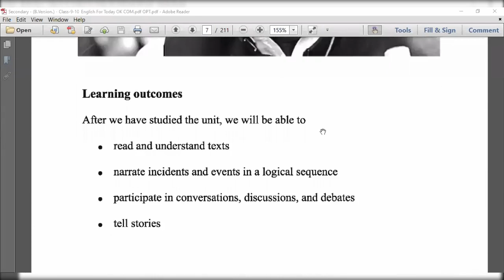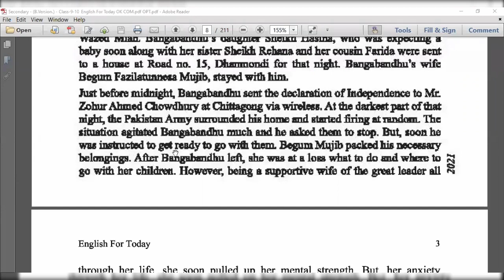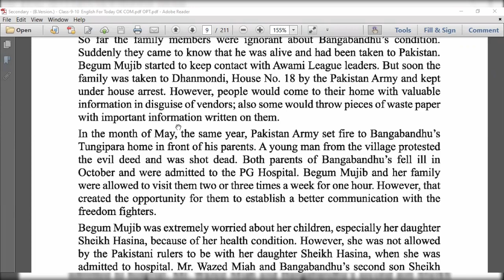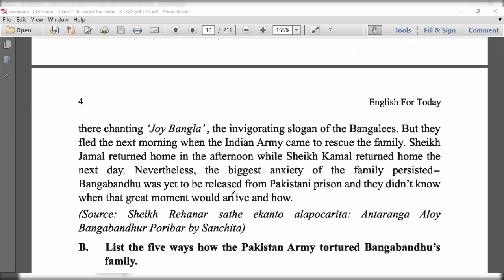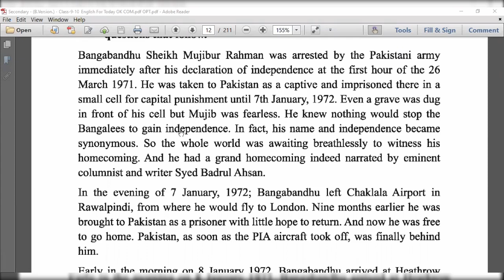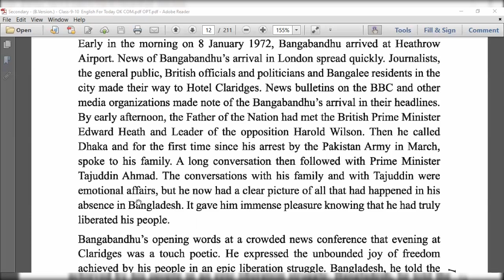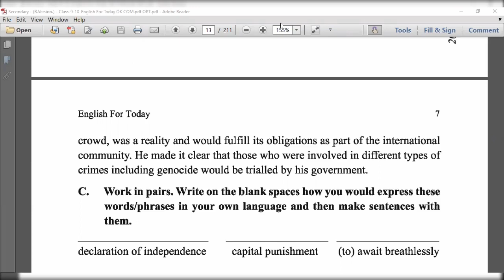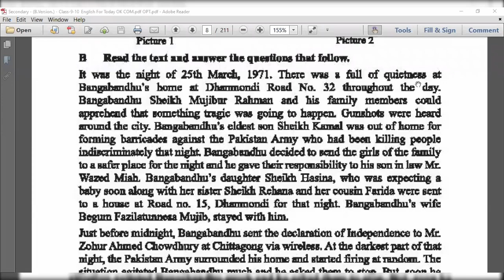Zoom Bangabandhu 1